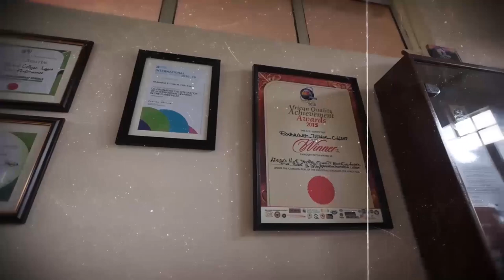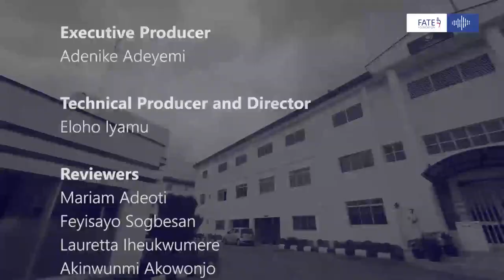Dr Olufemi Ogunsanya and Ayoyinka Delumo: The Interview- Episode 6 Journeys in Entrepreneurship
In today’s episode, we have Dr Olufemi Ogunsanya, a former lecturer at the University of Lagos and founded Oxbridge Tutorial College in 1993. Oxbridge was the first Sixth Form College in Nigeria and remains the premiere specialist Sixth Form College in Nigeria. Dr Ogunsanya is also the Chairman of the Board of Governors Association of Private Educators in Nigeria (APEN), Chairman of the Lagos Anglican Schools Management Board (LASMAB) and Chairman of Igbobi College, Yaba. She also sits on the Board of Preparation for Life (PFL), an educational consultancy outfit.

Interviewing her, we have Ayoyinka Delumo, a graduate of Communications from McMaster University, Canada and Founder of Play Place, an indoor playground that provides a fun and safe environment where children can engage in creative play.

Join us as we listen to their Journeys in Entrepreneurship in the Education Industry.